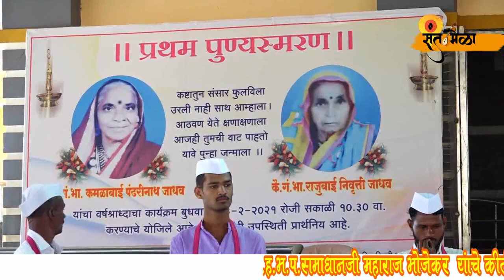भागवताचार्य ह भ प समाधानजी महाराज भोजेकर यांचे कुंभारी येथील सुश्राव्य हरी किर्तन